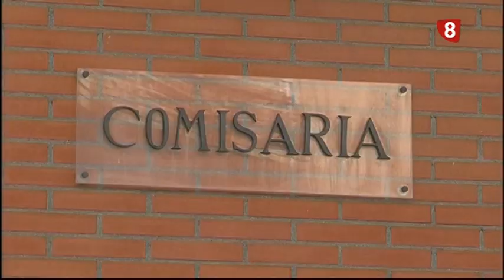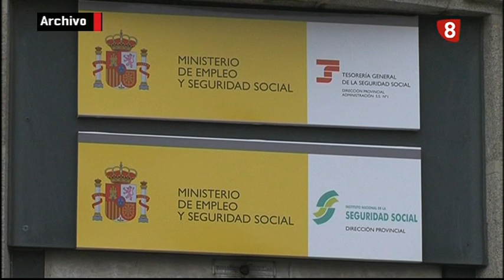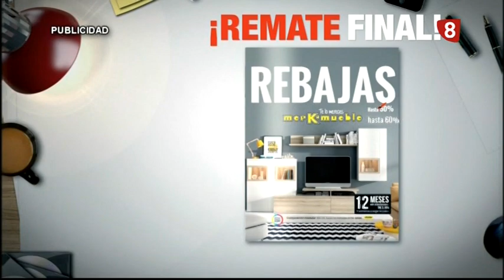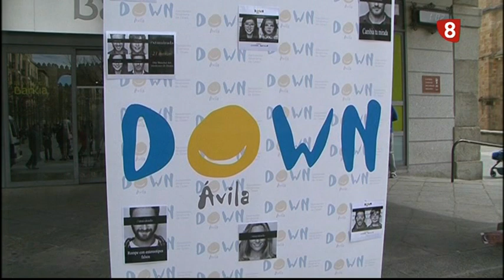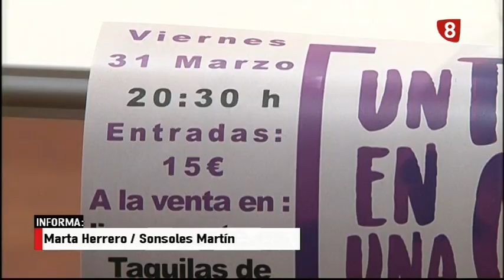INFORMATIVO MARTES 21-3-17